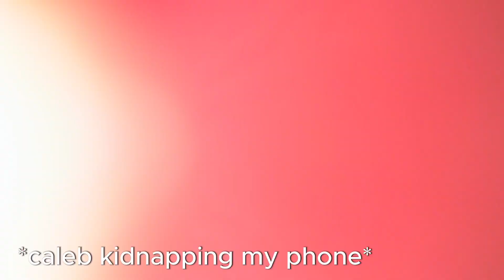COLLEGE LIFE! (WEEK OF SEPT 5 - 15, 2023)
Experience a week of college with me!